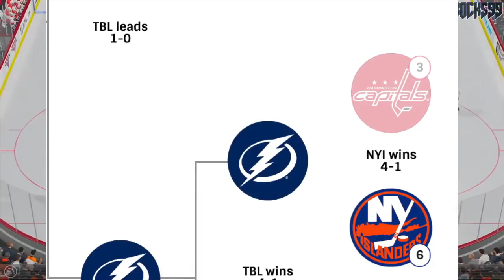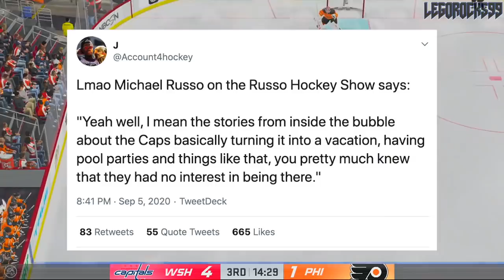Washington Capitals Had NO INTEREST In Playing For Stanley Cup In The Bubble? + Babcock & Gallant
Today we're talking about the Washington Capitals and their performance at the 2020 Stanley Cup Playoffs, wherein the were eliminated by the New York Islanders in five games in the first round. An idea has come out from several sources including Michael Russo on the Russo Hockey Show indicating that the Caps just really didn't care about their duty to play in the bubble, indicated by how they spent their leisure time in Toronto.

We're also talking about their hunt for a new head coach, featuring the likes of former Toronto Maple Leafs coach Mike Babcock, and former Vegas Golden Knights coach Gerard Gallant.

The matchups are currently the Golden Knights VS Stars in the Western Conference Finals, and Lightning VS Islanders in the Eastern Conference Finals.

The Capitals now have the 24th overall pick at the 2020 NHL Entry Draft.

The current NHL rankings for the 2020 NHL Draft go as follows:

1st) New York Rangers
2nd) Los Angeles Kings
3rd) Ottawa Senators (from San Jose Sharks)
4th) Detroit Red Wings
5th) Ottawa Senators
6th) Anaheim Ducks
7th) New Jersey Devils
8th) Buffalo Sabres
9th) Minnesota Wild
10th) Winnipeg Jets
11th) Nashville Predators
12th) Florida Panthers
13th) Carolina Hurricanes (from Toronto Maple Leafs)
14th) Edmonton Oilers
15th) Toronto Maple Leafs (Pittsburgh Penguins)
16th) Montreal Canadiens
17th) Chicago Blackhawks
18th) New Jersey Devils (from Arizona Coyotes)
19th) Calgary Flames
20th) Vancouver Canucks
21st) Columbus Blue Jackets
22nd) New York Rangers (Carolina Hurricanes)
23rd) Philadelphia Flyers
24th) Washington Capitals
25th) Colorado Avalanche
26th) St. Louis Blues
27th) Boston Bruins